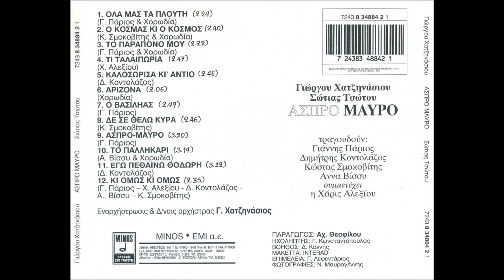Όλα μας τα πλούτη (1974) – Γιάννης Πάριος & Χορωδία